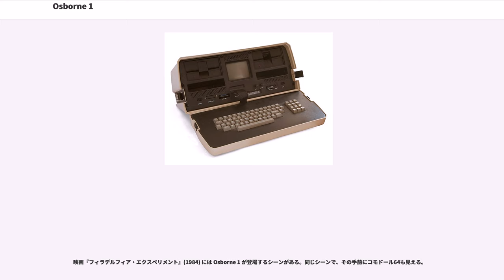Osborne 1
Osborne 1（おずぼーんわん）は、が1981年4月3日にリリースし商業的に成功した最初の持ち運び可能な「オールインワン」マイクロコンピュータである。重量は10.7kgで、価格は1795USドル。オペレーティングシステムとしては当時人気のあった CP/M 2.2 が動作。OS以外のソフトウェアも多数バンドルしており、それらを別々に買うと総額がマシン本体と同程度になる。このような販売手法は他のCP/Mコンピュータ業者も追随することになった。

このマシンの一番の問題点は、5インチの小さなディスプレイと容量が小さすぎて実際のビジネス用途では使い物にならないフロッピーディスク（片面単密度）にある。

設計は、1976年にパロアルト研究所でアラン・ケイが試作した に強く影響されている。Osborne 1 はが設計し、アダム・オズボーンが開発した。1981年4月に発表。アダム・オズボーンはコンピュータ関係の書籍を書いており、コンピュータの価格破壊を起こしたいと考えていた。

持ち運び可能なデザインであり、ABS樹脂製のケースに持ち手がついている。ミシンほどの大きさと重さで、旅客機の座席の下に納まる唯一のコンピュータだと宣伝された。HC-20のようなポータブルコンピュータに比べると重く、今では luggable（移動可能、可搬）という方がふさわしい。

不恰好なデザイン（第二次世界大戦中の携帯ラジオとDC-3の計器パネルの中間）と重さ（フェルゼンスタインは2台の Osborne 1 を見本市会場までの4ブロック徒歩で運ぼうとして「両腕が肩から抜けそうになった」と述懐している）にもかかわらず、発表後の8カ月間で11,000台を売り上げた。ピーク時の売り上げは1カ月で1万台に達している。1981年9月、Osborne Computer Company は1カ月の売り上げが100万ドルを突破した。同社が などの改良した後継機を早まって発表したため、売り上げが急速に低下した。このような現象を後にオズボーン効果と呼ぶようになった。

オズボーンは1982年から1985年までユーザー向けの雑誌 "The Portable Companion" を発行していた。

リー・フェルゼンスタインの電子メールによれば、製品化までに10台のプロトタイプが試作されたという。

Osborne 1 は他のコンピュータメーカーに真似をされ、より低価格のコピー商品が出回った。結局、Kaypro II というよく似たマシンが Osborne 1の人気を奪うことになる。Kaypro II はより実用的な24行×80桁表示可能な9インチディスプレイと倍密度フロッピーを装備していた。オズボーン・コンピュータはKayproの挑戦に対して有効な対抗策を打ち出せないまま、CP/Mベースの8ビットコンピュータの時代は終焉を迎えた。IBMが最初のパーソナル・コンピュータをリリースしたのは、1981年8月であり、互換機が活況を呈するまでそれほど時間はかからなかった。後に、コンパックが、Osborne 1 によく似た形状のPC/AT互換機のポータブルコンピュータ Compaq Portable をリリースしている（ディスプレイは9インチ、価格は3590ドル）。

オズボーン・コンピュータは1982年に後継機 Osborne Executive を発表。1983年にはさらに進んだ を発表。しかし、競合他社を撃退することはできず、1983年9月に倒産した。倒産後に後継機（Osborne Vixen）が完成し、Osborne-4 として1985年に発売されたが、売れ行きは芳しくなかった。

メインメモリは4116型の 16kb DRAM で64KBを構成し、ビデオRAMとしても使用する。パリティはなくマザーボード上に拡張スペースもない。ブートローダとBIOSの大部分は4KBのEPROMに格納されていて、バンク切り換えされる。もう1つのEPROMがキャラクタジェネレータで、文字やグラフィックシンボルのパターンが格納されている。CPUが直接キャラクタジェネレータにアクセスすることはできない。ASCIIで使用しない8番目のビットをアンダーライン付きの文字を表すのに使っている。シリアル通信はメモリマップされた MC6850 を使用し、マザーボード上のジャンパーの設定で300/1200ボーか600/2400ボーを選択できる。

フロッピーディスクドライブは富士通の8877ディ...